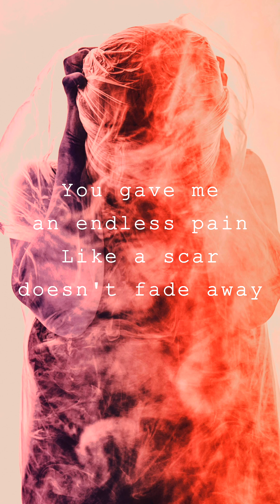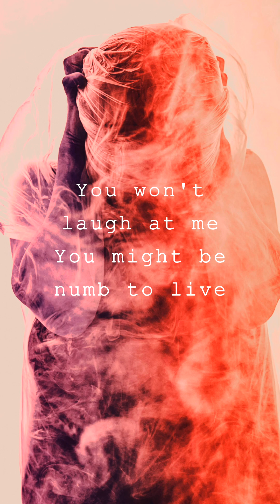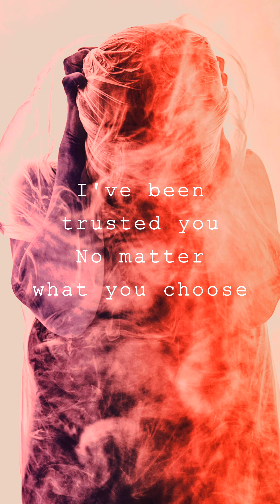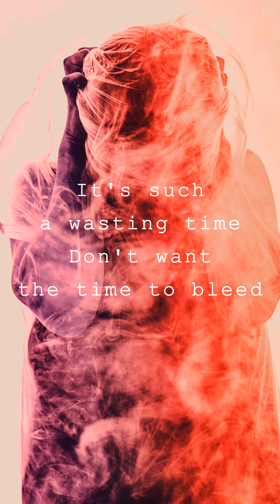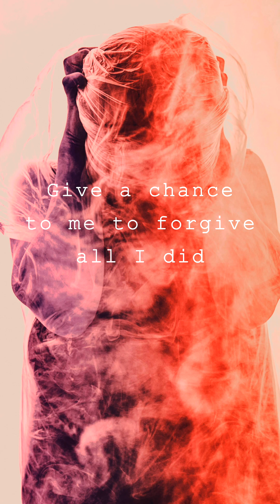DAWN OF NEW ERA - PHANTOM PAIN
Written by Tomoki from Adamas Ale